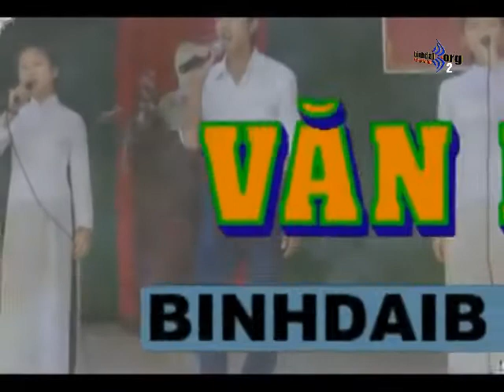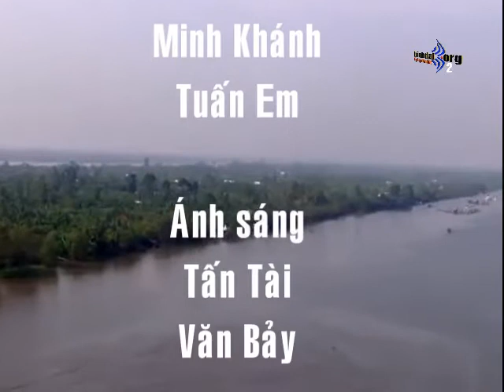Ca cổ chọn lọc